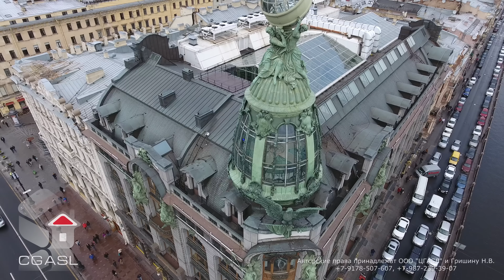Аэросъемка дома компании "Зингер"/"Дом книги" (Санкт-Петербург)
Шестиэтажное с мансардой здание в стиле модерн, площадью около 7000 м² было построено в 1902—1904 по проекту архитектора Павла Сюзора для «Акционерной компании Зингер в России». Проект был новаторским и по техническому исполнению, и по стилю, и по назначению. Первоначально руководство компании «Зингер», производящей швейные машины, хотело построить небоскрёб, подобный тому, что в это время строился компанией в Нью-Йорке: многоэтажное здание со множеством офисов. Однако такой проект, формально не нарушая императорского указа о предельной высоте жилых частных зданий в Санкт-Петербурге (11 саженей, то есть 23,47 м), противоречил петербургским градостроительным традициям. Архитектор блестяще разрешил это противоречие: над шестью этажами с мансардой он возвёл изящную башню, увенчанную стеклянным глобусом, диаметр которого 2,8 м. Именно эта, устремлённая ввысь башня, и создаёт впечатление высотности, но при этом, благодаря своей лёгкости, не затмевает куполов Казанского Собора и Спаса на крови, возвышающихся над Невским проспектом.

При строительстве здания был введён ряд технических новшеств: впервые в России был применён металлический каркас. Новыми в архитектуре Санкт-Петербурга были также атриумы: крытые стеклянной крышей внутренние дворы. Здание было оснащено самыми передовыми технологиями того времени, начиная от лифтов и заканчивая автоматической очисткой крыш от снега.

Здание было оформлено в стиле модерн. В отделке используются текучие, «органические» линии, интерьер украшен растительным орнаментом из кованой бронзы. На фасаде установлены скульптуры А. Г. Адамсона, символизирующие прогресс и швейную индустрию, основной профиль компании «Зингер». Здание стало ярким образцом модерна.

До 1917 года здание принадлежало компании «Зингер», в 1904—1911 годах значительная часть помещений арендовалась Санкт-Петербургским частным коммерческим банком. В годы Первой мировой войны на первом этаже здания находилось посольство США. С декабря 1919 года в здании располагался «Петрогосиздат» (с 1938 «Лениздат»), а в 1920-е—30-е годы — и другие издательства, также велась книжная торговля, а с 1938 года располагается «Дом книги».

Аэромониторинг проведен Центральной Городской Архитектурно Строительной Лабораторией (ООО "ЦГАСЛ")

22 сентября 2016 года.